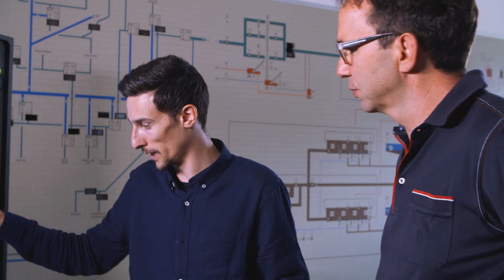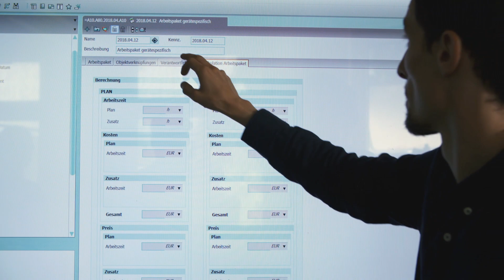COMOS for Water and Wastewater business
Wastewater Association Zirl is entering a digital future together with Siemens. Siemens demonstrates how to secure water quality successfully and which role digitalization has to play.